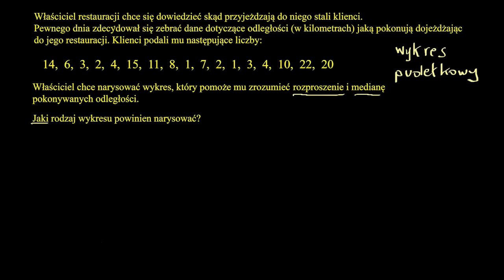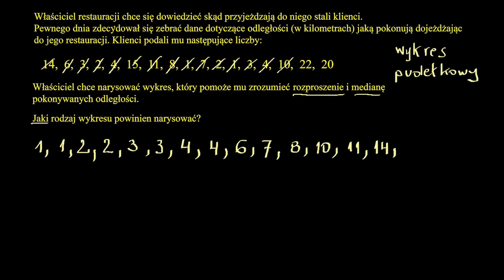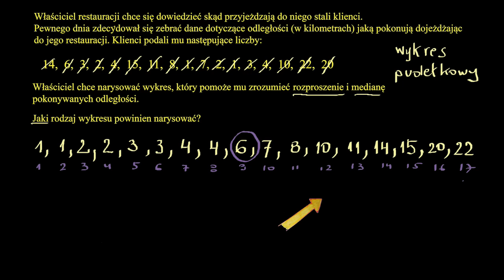Konstruowanie wykresu pudełkowego